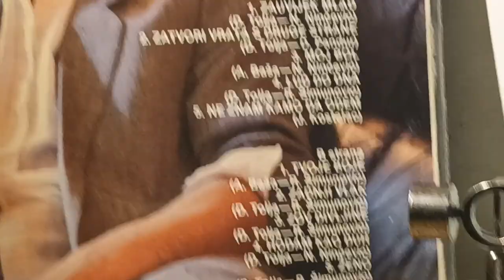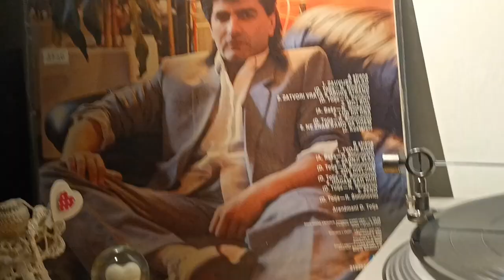Dalibor Brun – Lud Do Dna *1987* /// *vinyl rip ♫* /A4/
Lyrics By: R. Šimunović
Arranged By: D. Tolja

Turntable: Technics Direct Drive Automatic SL-1700 mk2
Cartridge: Audio-Technica VM95ML
Soundcard Line-in: Steinberg UR44

PROMOTION ONLY!

Nonprofit organization.